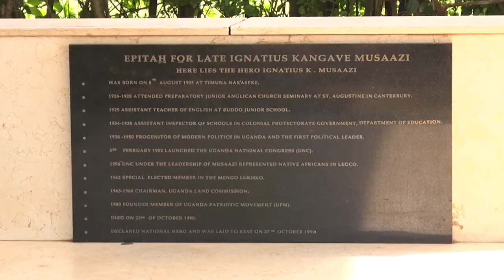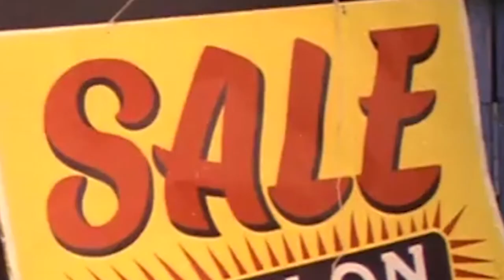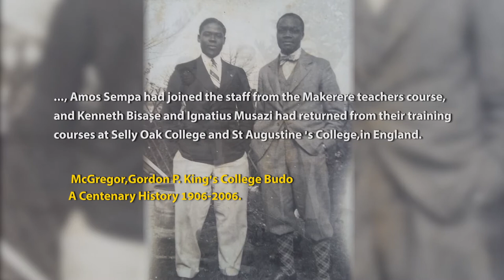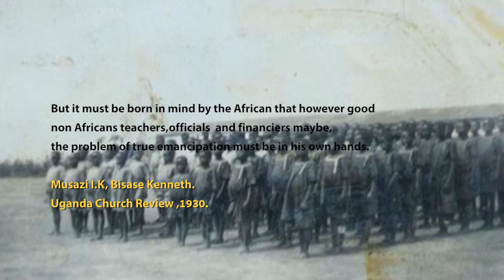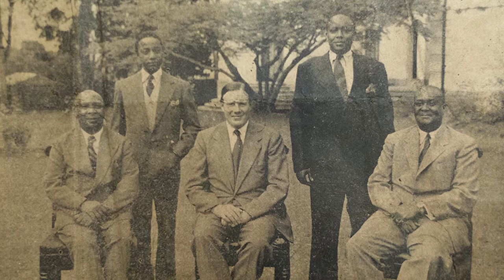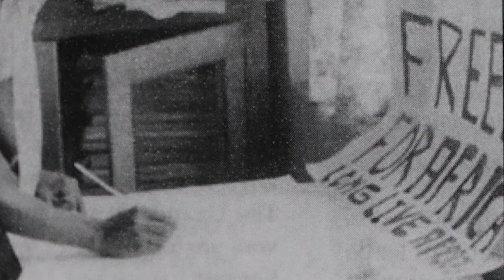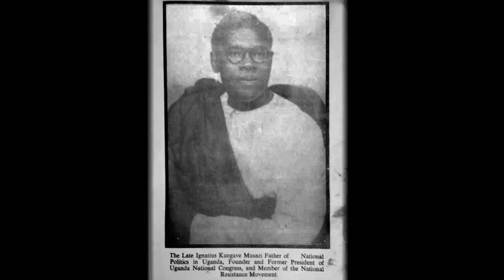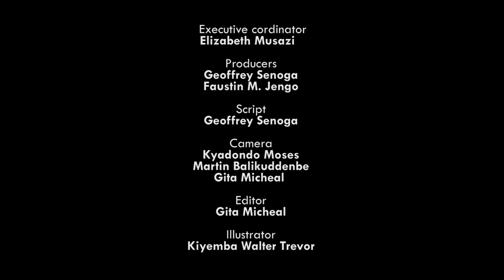IGNATIUS KANGAVE MUSAZI DOCUMENTARY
This documentary profiles the life and activities of Ignatius Kangave Musazi, Uganda's pioneer national political activist and agitator for self rule and independence. He founded the first national political party-The Uganda National Congress.